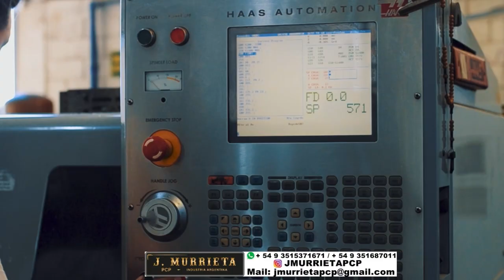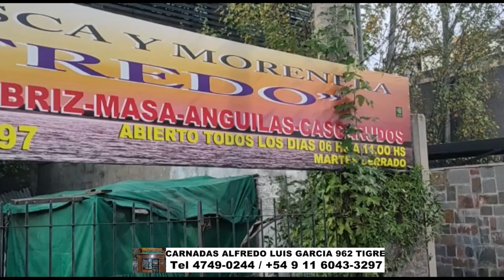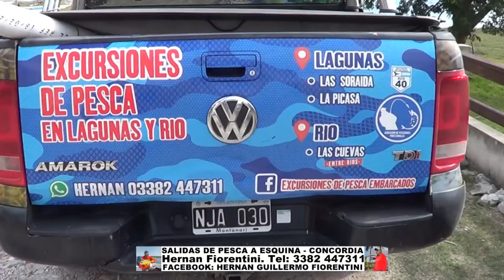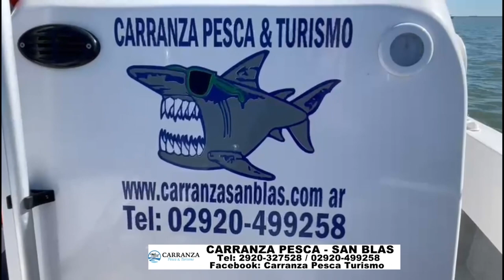DELPESCADORTV467. MATUNGOS EN MADARIAGA. VARIADA EN SAN BLAS